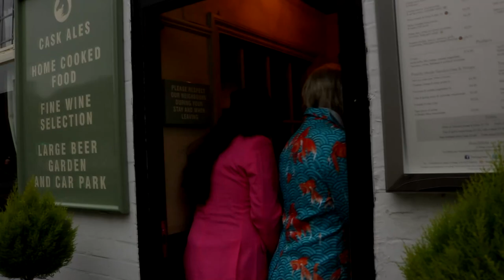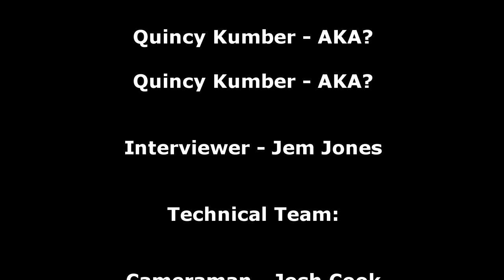Henley in Arden Music Festival 2018 - Promo Video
Are you ready for the music festival?

Quincy and Quentin are - watch the promotional video above to get you in the mood!!